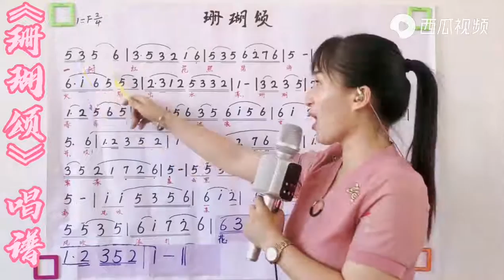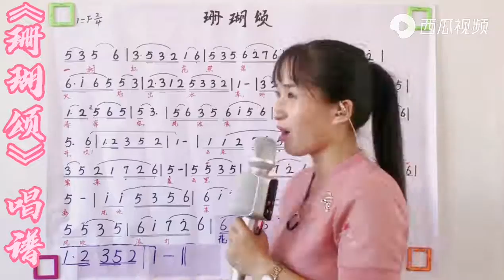《珊瑚颂》简谱教唱，轻松掌握简谱音准节奏，一起来学